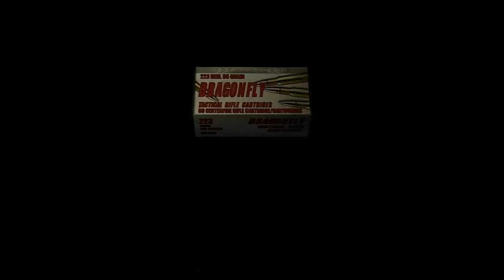Let's Play Resident Evil 4 with King Dempz - Episode 14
In this series I (badly) play Resident Evil 4. I walk you through the basics of gameplay, show you lovely secrets and mysteries, and give you my thoughts on one of the seminal games in the survival horror genre.

Resident Evil 4 is a third-person shooter survival horror video game developed and published by Capcom. The sixth major installment in the Resident Evil series, it was originally released for the GameCube in 2005. Players control U.S. government special agent Leon S. Kennedy, who is sent on a mission to rescue the U.S. president's daughter Ashley Graham, who has been kidnapped by a cult. In a rural part of Europe, Leon fights hordes of villagers infected by a mind-controlling parasite, and reunites with the spy Ada Wong.